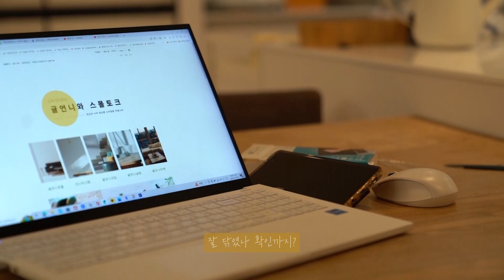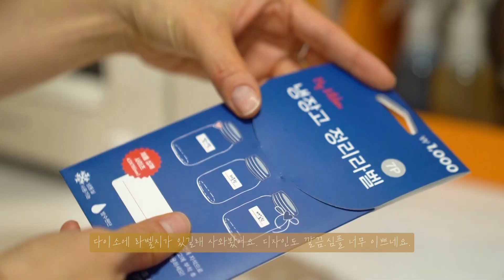매일매일 사용하는 다이소 꿀템들 / 다이소 추천템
얼마전에 구입한 다이소 제품들을 일상속에서 어떻게
사용하고 있는지 보여드리는 영상을 찍어보았어요.
제품리뷰이지만 저만의 감성을 담아 보았습니다.